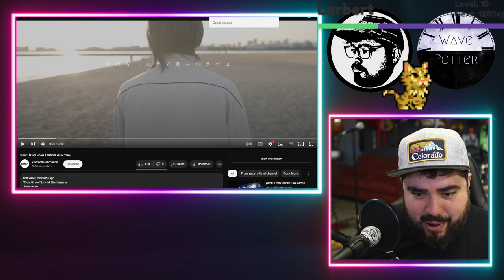Rock Musician Reacts to yutori 'From Smoke'「煙より」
Mailing Address:
Wave Potter